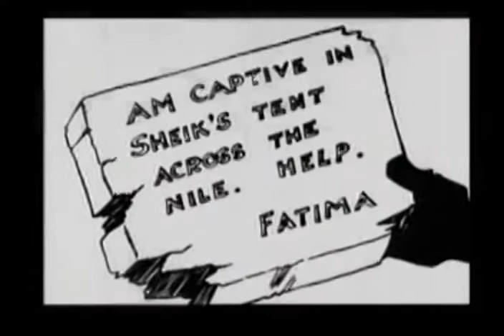Felix The Cat Felix Lends A Hand 1922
This is an old Felix the Cat cartoon by Pat Sullivan